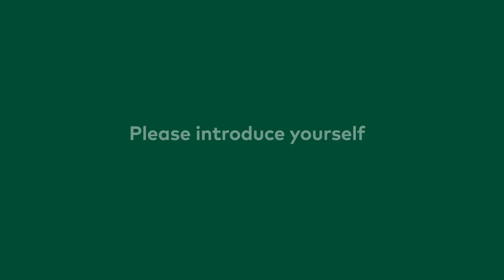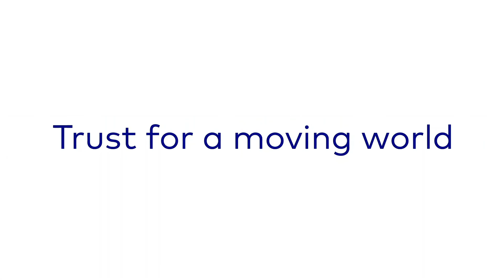Interview with Hermogene Nsengimana, ARSO Secretary General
African Organisation for Standardisation (ARSO) Secretary General Hermogene Nsengimana shares his enthusiasm for AfCFTA and the future impact of harmonizing African standards.